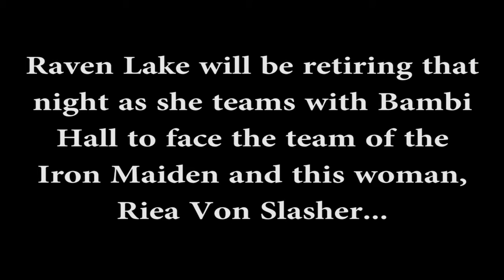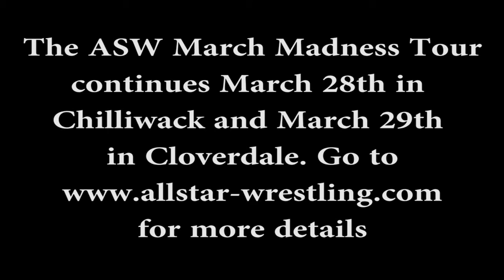Riea VonSlasher: ASW Cloverdale MARCH MADNESS TOUR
Some words from one of the most vicious females in wrestling, Riea VonSlasher, as she gets ready to team with the Iron Maiden against the team of Bambi Hall and Raven Lake at the ASW show MARCH MADNESS TOUR on Saturday March 29th, 2014 live from the Alice McKay Building at the Cloverdale Fairgrounds in Cloverdale, BC